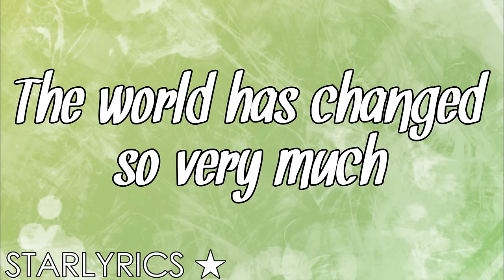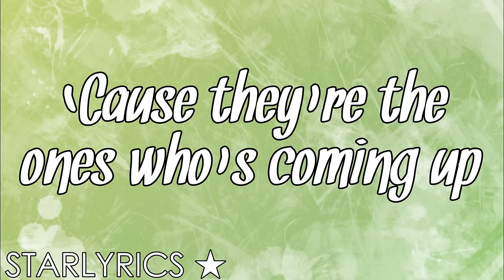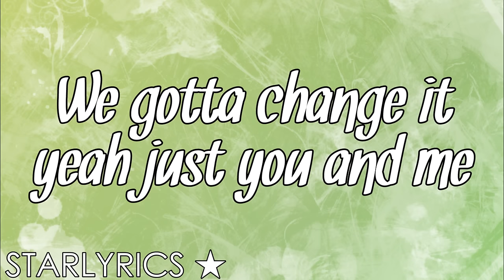Star Cast ft. Ryan Destiny & Sean Cross - Wake Up Everybody (Lyrics Video) HD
Star Cast ft. Ryan Destiny & Sean Cross -  Wake Up Everybody - STAR: Season One Soundtrack